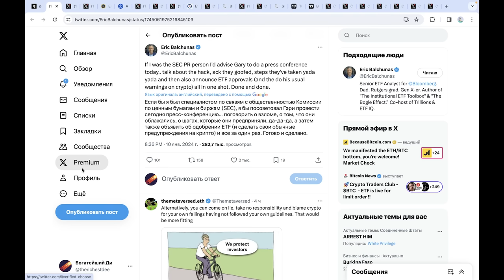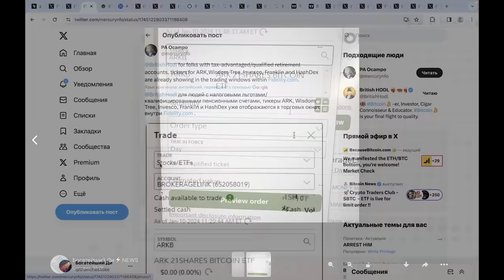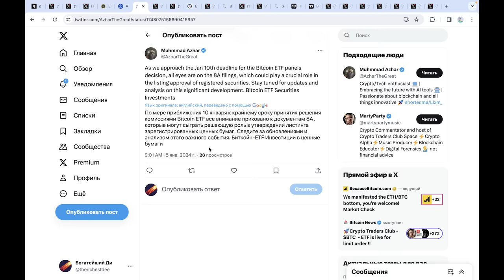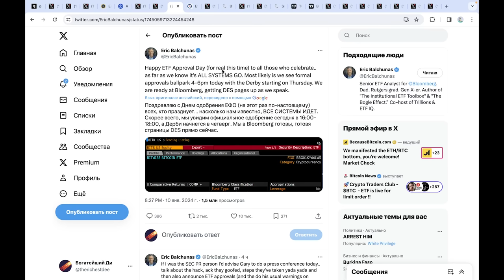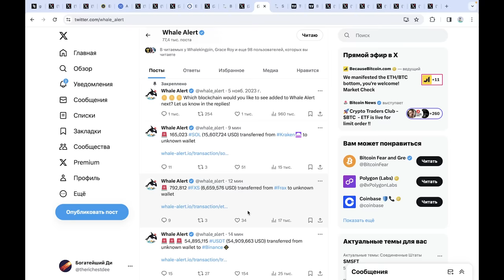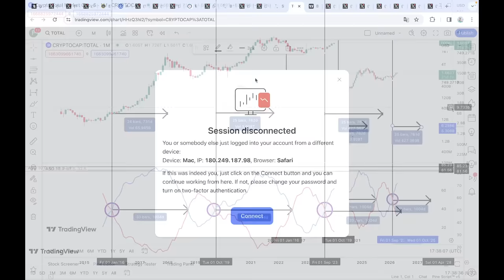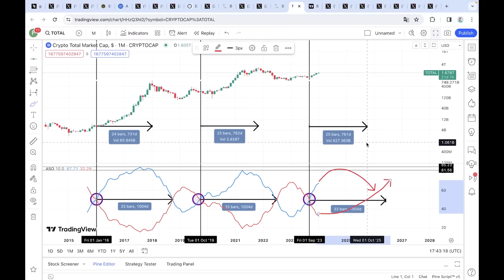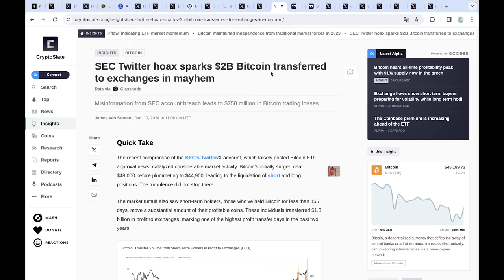ТЫ НЕ ПОВЕРИШЬ ЧТО Я НАШЕЛ!!! БИТКОИН СЕГОДНЯ ТОТ САМЫЙ ДЕНЬ! ХОЛДЕРЫ СОВЕРШАЮТ ОШИБКУ!!!